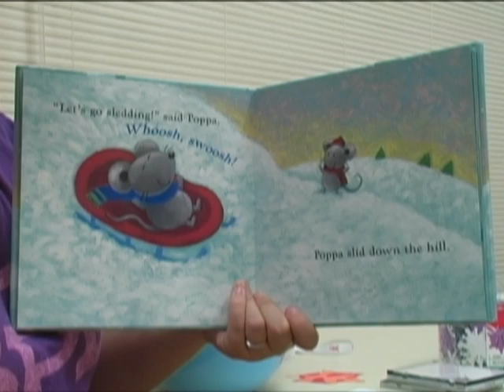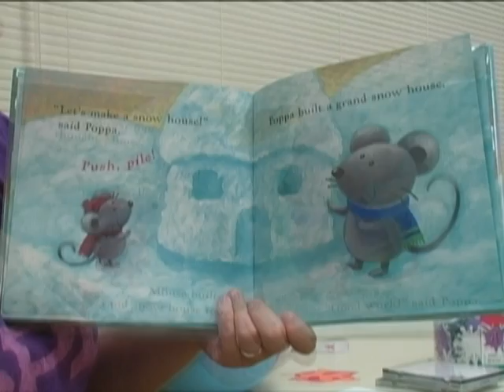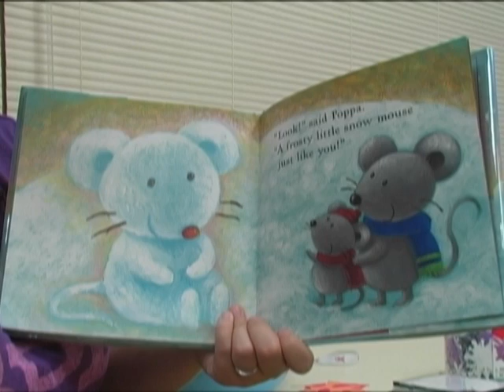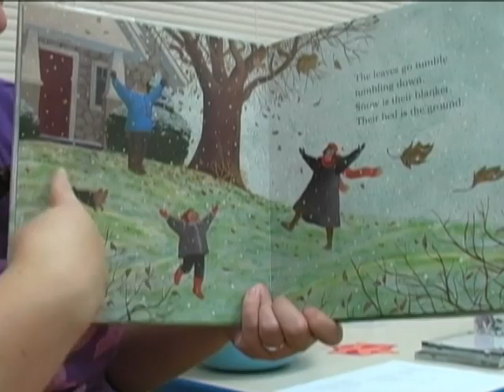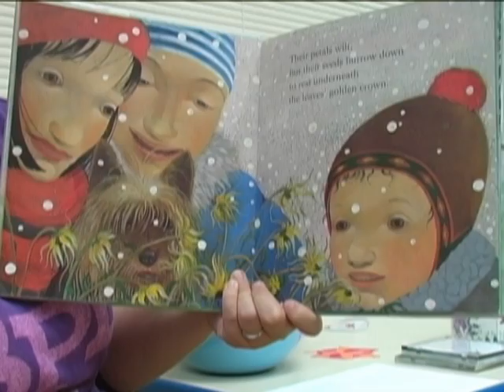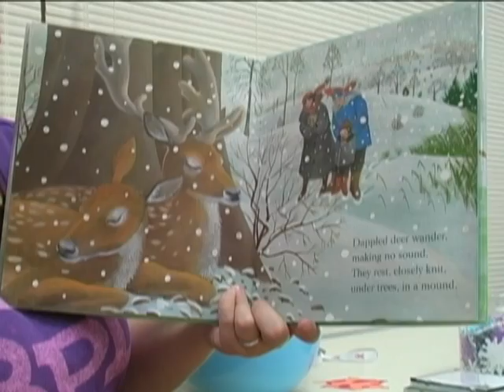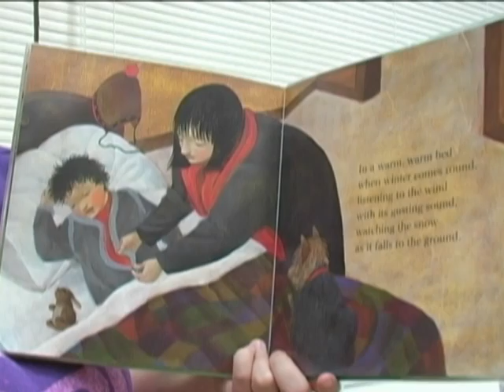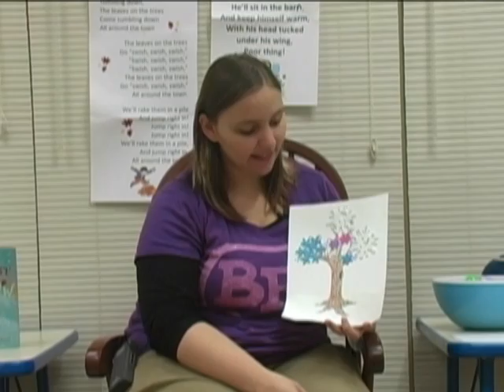Miss Robbi's Winter Storytime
Join Miss Robbi for some wintry fun!